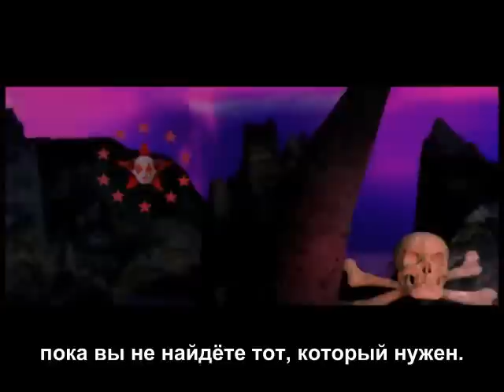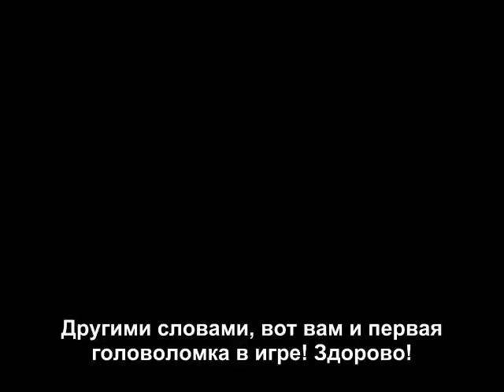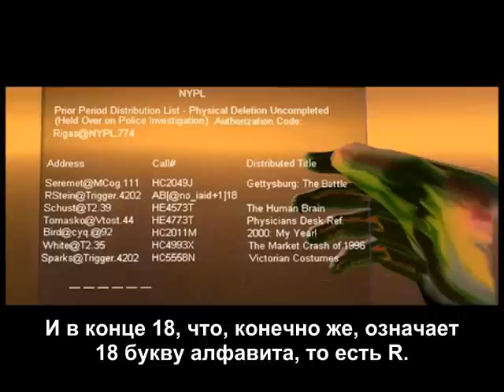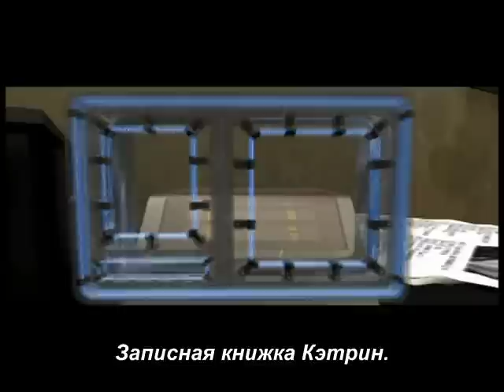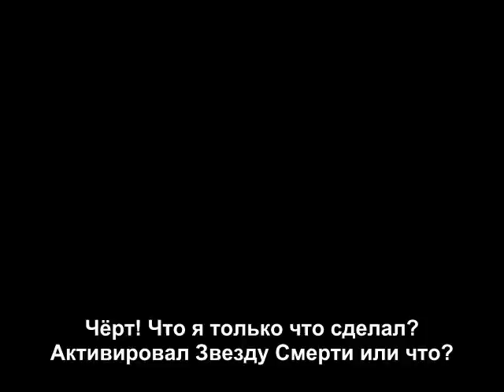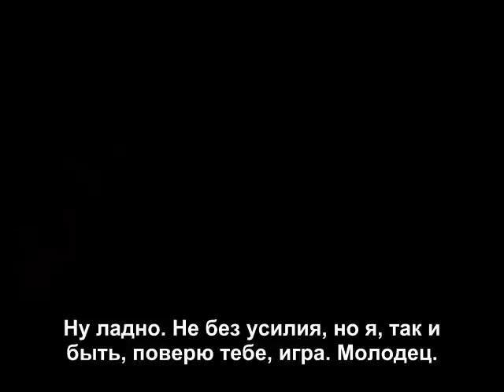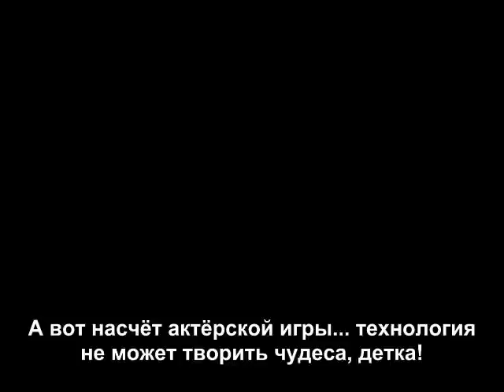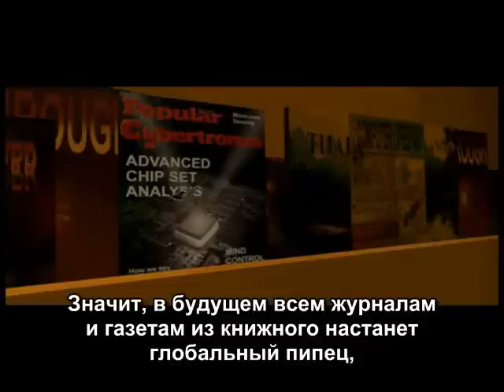The Spoony - Lets Riff On Ripper Act 1 Part 2 [RUS sub]